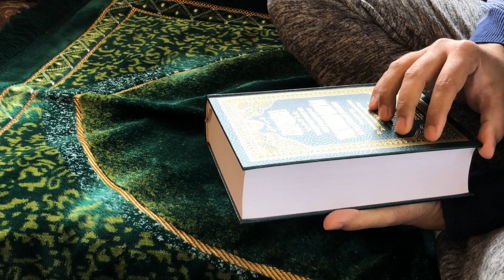No copyright Islamic Videos background#Shorts#Islamic_Shorts